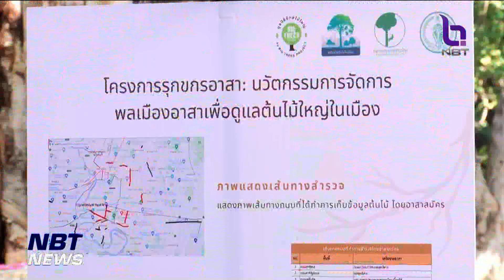เปิดโครงการอบรมรุกขกรขั้นสูง ข่าวค่ำ วันที่ 17 ธันวาคม 2566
กรุงเทพมหานคร ร่วมกับ องค์กรเครือข่ายพื้นที่สีเขียว อบรมรุขกรขั้นสูง เพื่อดูแลต้นไม้ใหญ่ได้อย่างถูกต้องและตั้งเป้าสร้างพื้นที่สีเขียวทั่วกรุงเทพ เพื่อช่วยลดมลภาวะและดูดซับฝุ่น PM 2.5